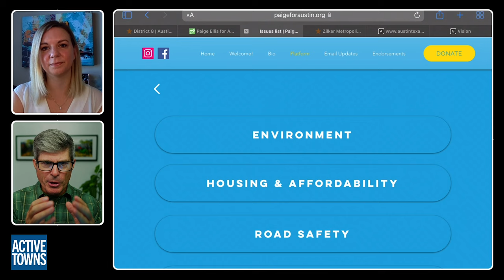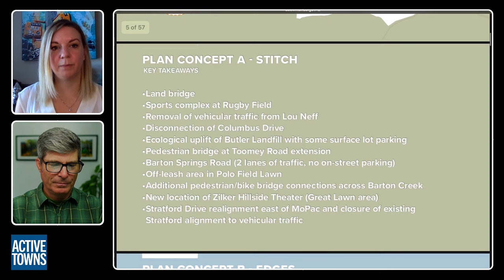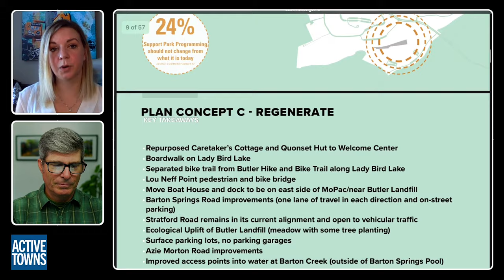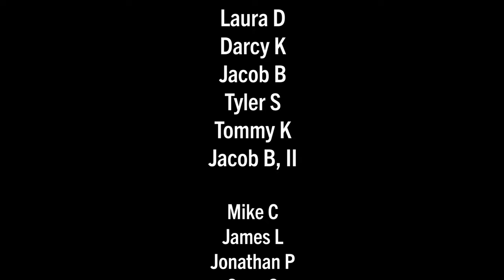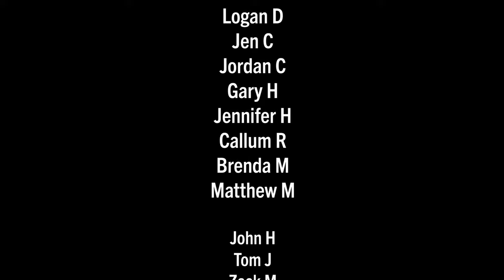Active mobility investments for the future and now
In Ep 157, Council Member Paige Ellis, representing District 8 in southwest Austin, returns to the Podcast to provide an update on the buildout of Austin's Dutch-inspired cycle network, discuss the recent visit of Her Majesty Queen Maxima from the Kingdom of The Netherlands, and outline some future plans for active mobility in District 8.

Video timeline chapter:
0:00:00 Cold Open
0:01:30 Episode start
0:06:14 Council Member Ellis' re-elect platform
0:10:14 Reflections from the 2019 NL Study Tour
0:19:26 Pandemic actions
0:24:08 Off-street network opportunities
0:30:17 Cycle network and transit
0:35:19 The I-35 Problem
0:38:26 Traffic calming Zilker Park
0:48:40 The political will to do tough things
0:50:31 A royal visit
0:54:56 Addressing speeding
0:57:42 Trees in the street
1:00:00 Final thoughts from Paige